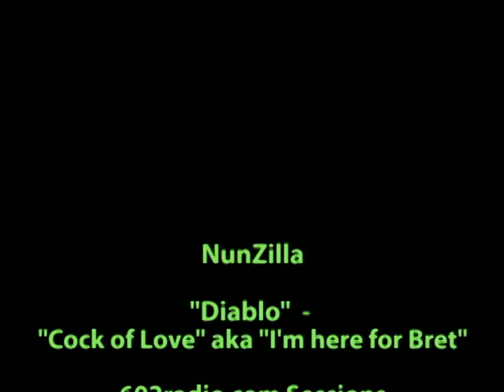NunZilla - "diablo" - "C*%k of Love" aka "I'm here for Bret"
NunZilla performing at the 602radio.com studios